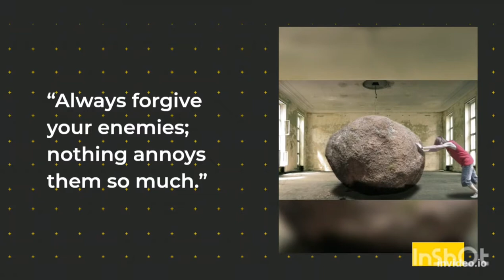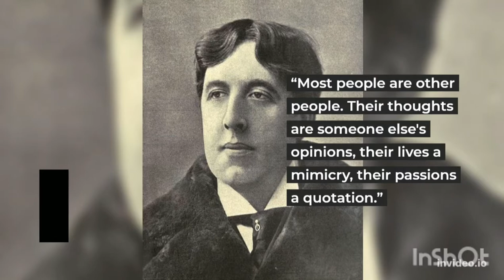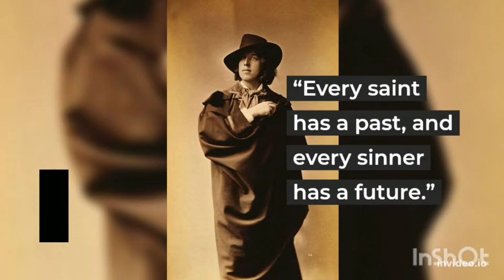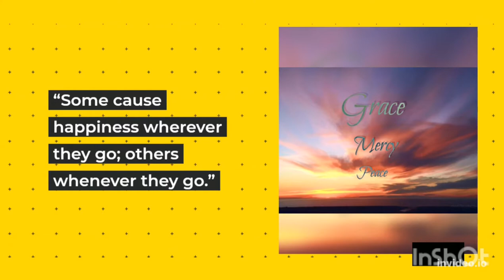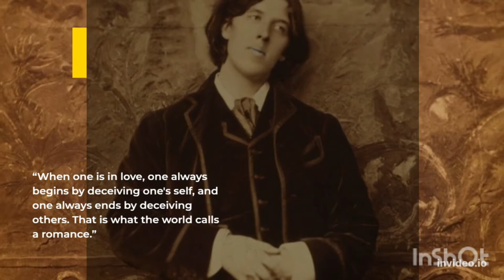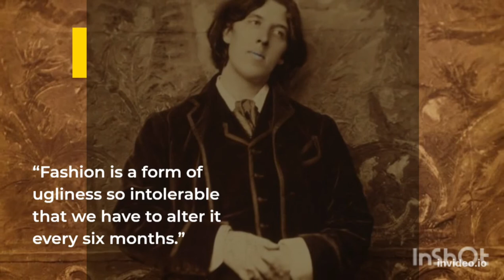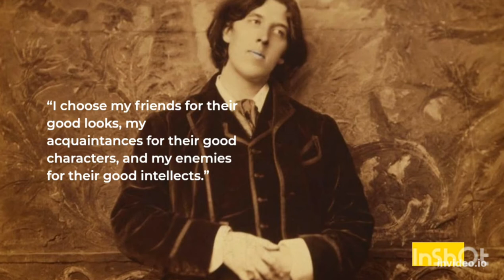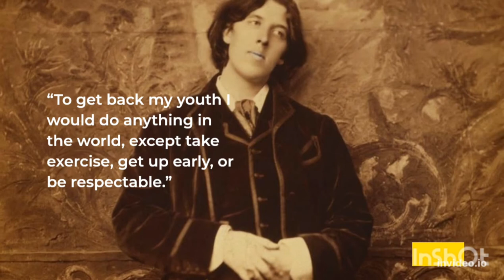oscar wilde quotes - oscar wilde quotes about life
Oscar Wilde

Oscar Wilde, in full Oscar Fingal O’Flahertie Wills Wilde, (born October 16, 1854, Dublin, Ireland—died November 30, 1900, Paris, France),

Irish wit, poet, and dramatist whose reputation rests on his only novel, The Picture of Dorian Gray (1891), and on his comic masterpieces Lady Windermere’s Fan (1892) and The Importance of Being Earnest (1895).

He was a spokesman for the late 19th-century Aesthetic movement in England,

“Always forgive your enemies; nothing annoys them so much.”

“I am so clever that sometimes I don't understand a single word of what I am saying.”

The most beautiful Anthology with Nodyla Quotes channel .

Hello friends, the video has subtitles. Please turn on the subtitles in your native language! Thanks for visiting my channel! 💙💛

oscar_wilde_quotes_about_love